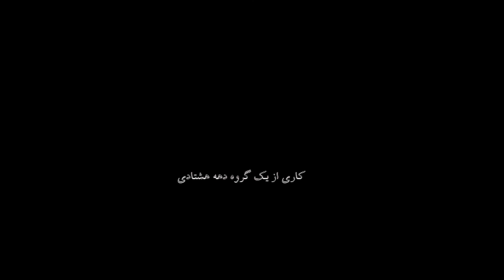تیزر سریال نبض آخر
اولین تیزر از سریال عاشقانه نبض آخر

سریال نبض آخر روایتگر یک داستان عاشقانه‌س ولی با این تفاوت که داستان ما تازه از انتهای این ماجرا شروع میشه.
🔴انتهای قصه، آغاز یک داستان است...